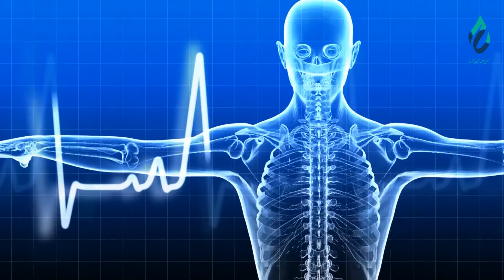بُستان عافیت: داکتر قیس الدین حلیمی - تکنالوجست عالی طب- موضوع برنامه : اهدای خون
اگر سوال انتقاد ویا پیشنهاد دارید میتوانید در کمنت بنویسید و یا به شماره واتس آپ ما مسج کنید  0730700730
تلویزیون_طبی_چراغ#